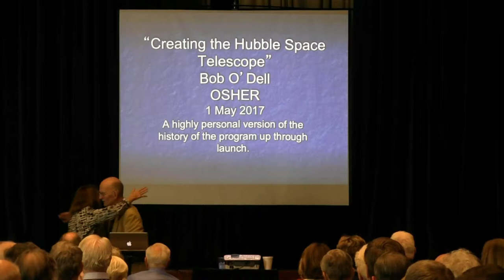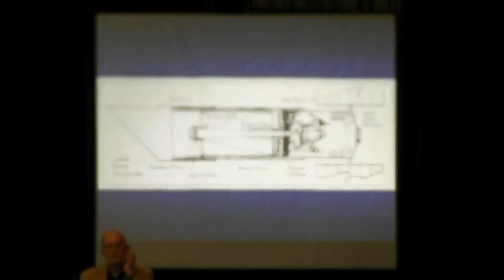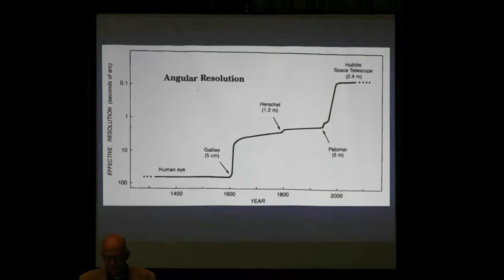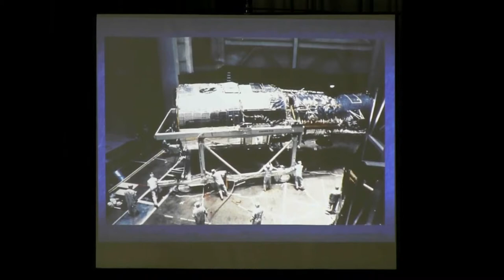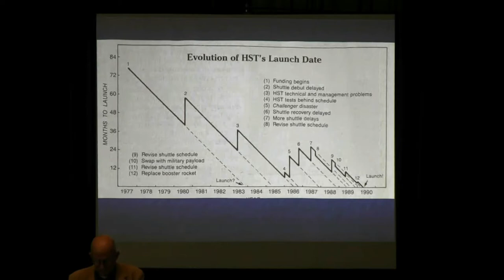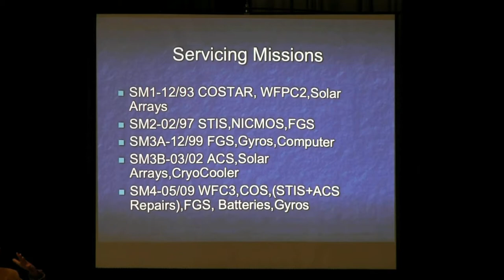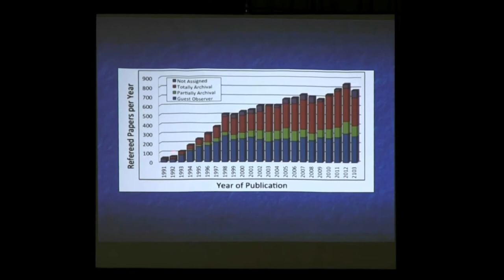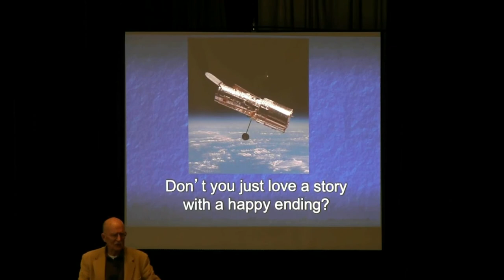Astronomy Sampler: Robert O'Dell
Through this Osher Lifelong Learning Institute series of six lectures, students will learn about the upcoming 2017 total solar eclipse, the Hubble Space Telescope, chemical evolution in the universe, and more!